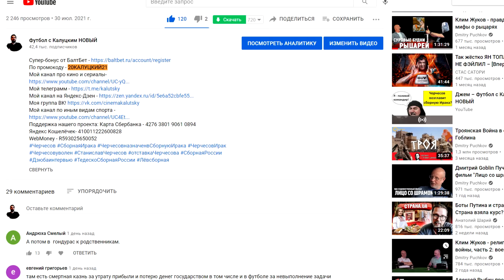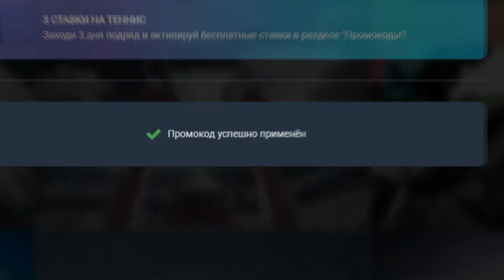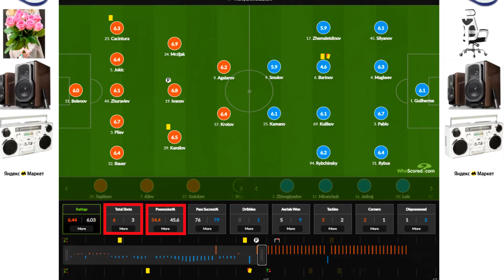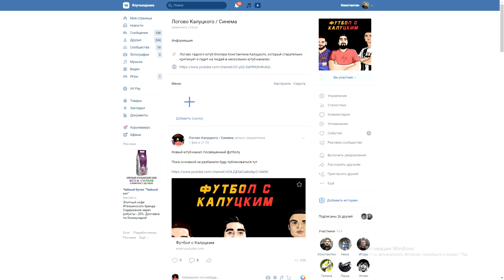"Локомотив" не смог обыграть "Уфу"! Баринов получил красную! Уфа - Локомотив - общор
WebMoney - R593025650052